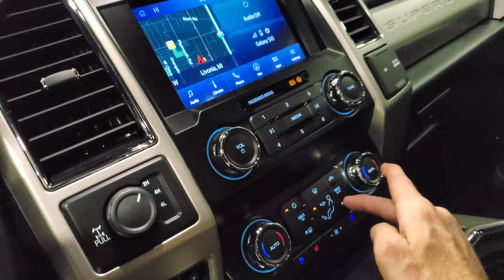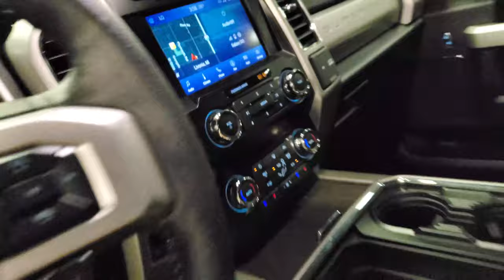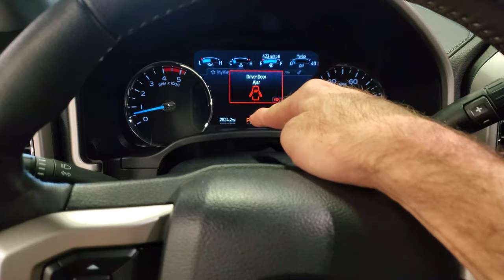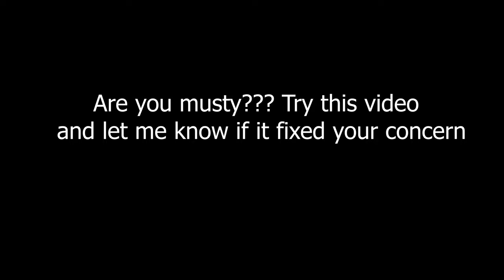Musty A/C smell in your Ford Truck ***EASY FIX MUST SEE***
Vehicles that have that yearly musty A/C smell might want to check me out! Hey welcome back everyone, hope your start to the week has been good for you. If anyone has been trying to conquer their musty A/C smell, then you may want to try this procedure out and see if it helps your condition. Remember to LIKE-COMMENT-SUB-SHARE! SEE YA FRIDAY!

Are you in the need for sweet truck parts?? Check the crew out at

I am the creator and owner of this material. Downloading is strictly forbidden. The events, the characters & even the firms depicted in my photoplay are fictitious. Any similarity to actual events, persons living or dead or to that of actual entities are purely coincidental.